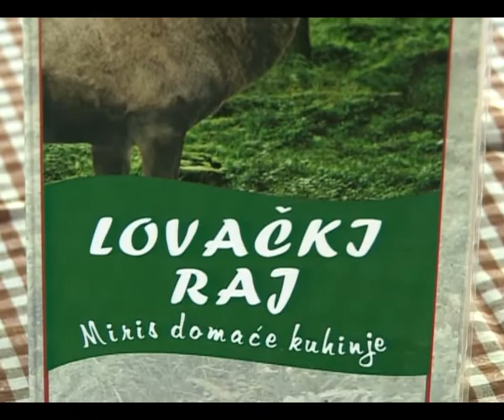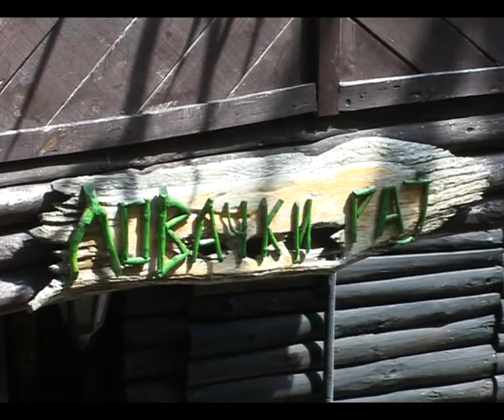RTV Šumadija - Lovački raj